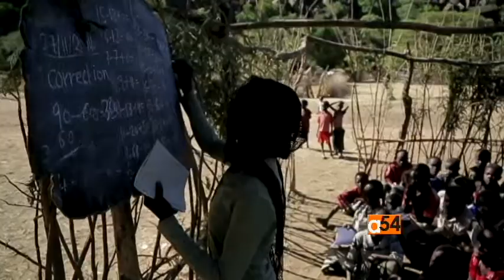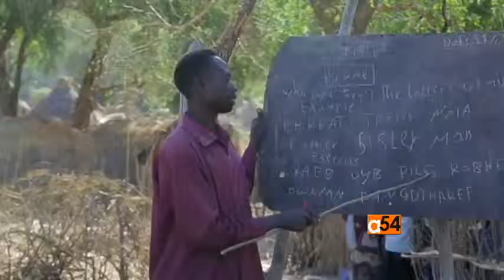Sudan Violence Education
The school dropout rate is at an all-time high in Sudan’s south Kordofan State. Many schools were destroyed during the three-year civil war between the government and SPLA-N rebel forces.  Adam Bailes visited Sudan’s Nuba mountains' region and reports many children are simply too scared to go to school.